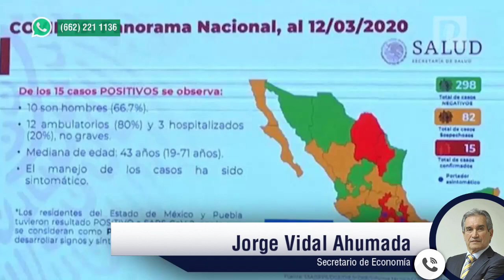Pequeñas y medianas empresas en Sonora recibirán créditos de 25 mil a 75 mil pesos: Jorge Vidal